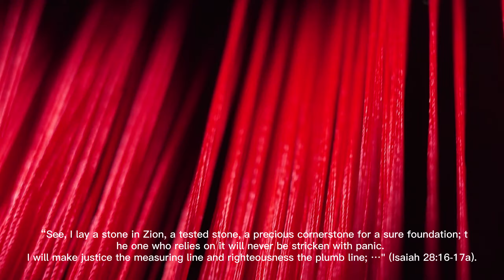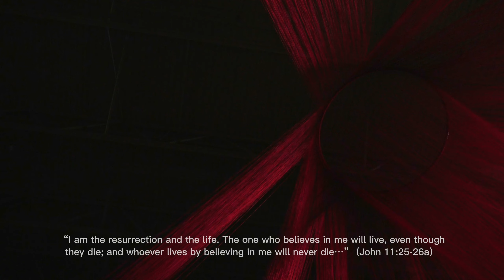Resurrection 《复活》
Artists：Yi Chen, Muchen Zhang（陈贻 张睦晨）

Artwork description:

“Resurrection” symbolizes the resurrection of Jesus Christ, as well as the ultimate purpose of life that is given by Him through His resurrection.
作品《复活》通过隐喻和象征的艺术表现手法表达了关于耶稣复活的这一永恒主题，以及基督复活为人类带来的终极生命意义。

This piece of art is 7.5 meters high and 7 meters in diameter. A red circle with a diameter of 2.5 meters is suspended above, symbolizing the infinite and boundless kingdom of God, like a ring full of tension, extending infinitely into the multi-dimensional space. Both the visible reality and the spiritual realm stretch infinitely around it and thus produce diverse changes. The work is centered on a large stone weighing about 800 pounds, which symbolizes the coming of Jesus and His significance on Earth as the Cornerstone. The Sovereign LORD said:“See, I lay a stone in Zion, a tested stone, a precious cornerstone for a sure foundation;
the one who relies on it will never be stricken with panic. I will make justice the measuring line and righteousness the plumb line; …" (Isaiah 28:16-17a).
此作品高7.5米，直径7米。空间上方悬吊着一个直径2.5米的红色圆环，象征着上帝的国无穷无尽、无边无际，犹如一轮充满张力的环，纵深地向多维度空间里无限扩展，整个可见的和不可见的世界都围绕着它无限延伸并生出无穷的变化。作品以一块重约800磅的大石块为中心点，象征着耶稣基督被从天国垂降而下并作为房角石立定在世间。上帝说：“看哪，我在锡安放一块石头作为根基，是试验过的石头，是稳固根基，宝贵的房角石，信靠的人必不着急。我必以公平为准绳，以公义为线砣”(以赛亚书28:16-17)。

The Lamb, as the perfect atonement, was sacrificed for the sins of us all. His precious blood was shed for our trespasses, and He rose again on the third day. Through Jesus’ blood, we are given the honor to reconcile with God, restoring our long-lost Father-child relationship with Him. “He was delivered over to death for our sins and was raised to life for our justification.” (Romans 4:25)
被作为献祭的羔羊从天降下担当了我们众人的罪孽，为我们的罪而死 ，为我们作了挽回祭，并以祂所流出的宝血洗净了我们的罪，死后第三天祂从死里复活。耶稣基督用祂所流出的鲜血为我们搭建了让我们重新可以与上帝联结的桥梁，恢复了我们与上帝之间的早已断绝的血脉关系。如《罗马书》4:25所说：“耶稣被交给人，是为我们的过犯；复活，是为叫我们称义。”

Using red cotton threads, the connection between the ring and the large stone represents the descending and ascending of Jesus Christ. The 12 smaller stones of different sizes evenly scattered around the center stone represent the twelve apostles with different personalities. The red threads symbolize the blood of Jesus Christ pouring out for us. Moreover, they symbolize the blood relations between the Father and the Son, Jesus and the apostles, as well as the Lord and us. By their close tie with Jesus Christ, the 12 smaller stones that were once inferior, now radiated with life and vitality. Only by the Holy Spirit and the blood of Jesus were they able to reconnect with God. It is because of Jesus’ resurrection and his precious blood that we reconcile with God.
象征耶稣基督的大石块以红丝线与圆环相联接，表达出降下与提升意念。它的四周均匀散布着12块大小不一的石块，亦代表着耶稣身边性格各异的十二使徒。作品中红丝线象征着耶稣基督的宝血为我们流出，也代表了圣父与圣子、耶稣与众使徒以及主与我们的血脉联系。借着紧紧的环绕和跟随主耶稣，12块本不珍贵甚至有些丑陋的石块焕发出生命与活力，靠着圣灵以及耶稣的宝血才得以与上帝重新建立起连接；借由主自己鲜红的血把人类救赎回来并使得我们跟上帝之间的关系得以重新修复，因着他的复活与他的宝血才得以重新回到上帝的面前。

“I am the resurrection and the life. The one who believes in me will live, even though they die; and whoever lives by believing in me will never die…” (John 11:25-26a) The resurrection of Jesus Christ is the key to salvation and the gospel. It signifies that His resurrected life has destroyed death; His holiness has overcome sin; and His power has brought victory over the evil. Only the resurrected Son of God, Jesus Christ could opened the gates of grace to mankind who are struggling with sin and death, so that all who believe in Him are blessed, justified and reconciled to Father God. The only way to receive eternal life is to believe in the death and resurrection of Jesus Christ, and by Him, brought from death to life. This artwork is a spiritual offering and a structure for thanksgiving. The light of the Holy Spirit delivers us mercy and grace of God through the red threads, to bring us redemption and eternal life.
耶稣说”复活在我，生命也在我，信我的人虽然死了，也必复活。凡活着信我的人必永远不死。” (约翰福音11:25-26) 耶稣基督的肉身复活，是救恩的核心部分，就是福音。表明他的生命吞灭了死亡，他的圣洁战胜了罪恶，他的能力击溃了魔鬼。唯有上帝的儿子耶稣基督，借着自己所流出的宝血、借着自己的死而复活，给在罪恶与死亡里挣扎的人类开通了唯一的恩典之路，使得一切信耶稣基督的人都可以称义，重新与上帝和好。每一个必死的人，都必须通过相信耶稣基督的死而复活才能得到永远的生命。
整个作品就是一个属灵体，是一个颂赞神的祭坛、一个可感知的圣灵恩典的场域。圣灵的光随着红色的丝线带着上帝的怜悯和恩典落在世间，救赎了我们这些不配的罪人，使我们重新获得了永恒的生命。

“I am the way and the truth and the life. No one comes to the Father except through me.” (John 14:6) Our faith is not only for redemption and life, but also for a resurrected life. We receive power and victory when we receive a resurrected life. Praise be to God, because Jesus lives, and by faith, we receive eternal redemption.
“我就是道路、真理和生命；若不藉着我，没有人能到父那里去。” (约翰福音14:6)
今天我们信耶稣不是单单罪得赦免，不是单单得生命；我们得的生命是复活的生命。有了这复活的生命，就有复活的能力，就有复活的得胜。感谢主，因为耶稣已经复活，我们才能因信而得着永恒的救赎。